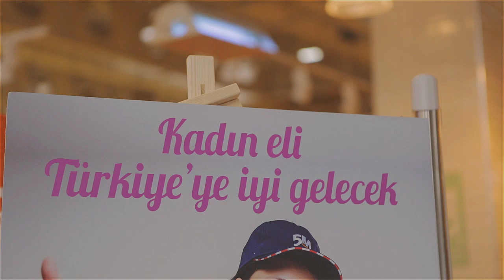Migros’un Kadın Çalışanları Ayşe Arman’la Buluştu!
Migros’un kadın çalışanları, Ayşe Arman ile bir araya geldi. Ortaya çıkan keyifli röportaj ve tüm detaylar videomuzda! MigrosTV'yi takip etmeye devam edin;